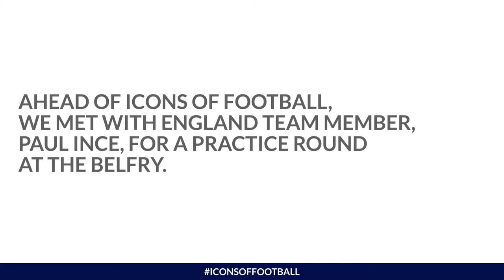Paul Ince's practice round at The Belfry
Paul Ince, England team member in ICONS of Football at The Belfry, talking “JK”, being a captain and showing us his moves…